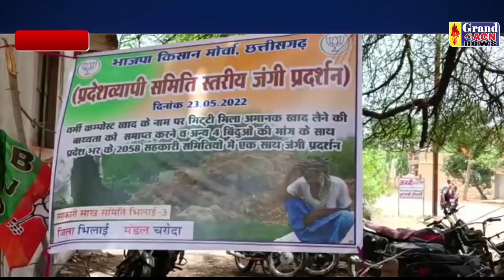भाजपा किसान मोर्चा धरना भिलाई 3 Shilendra Khare